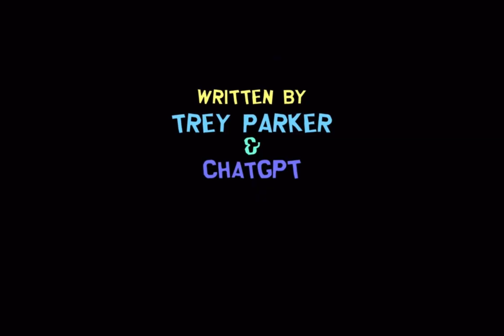(5/5) South Park written by ChatGPT [NEW]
deep learning season 26 episode 4